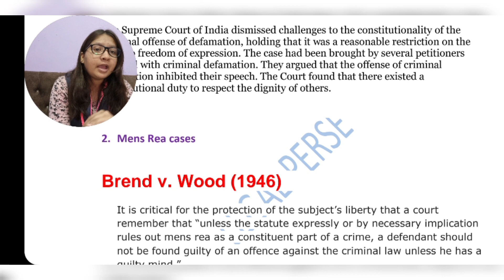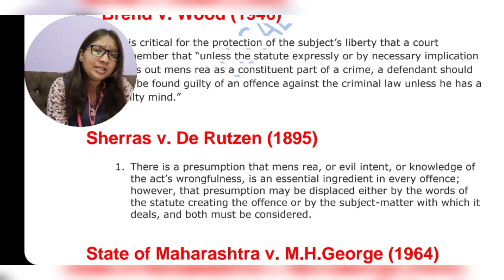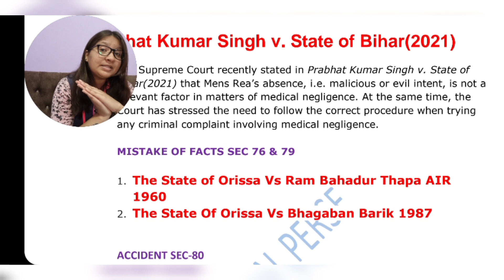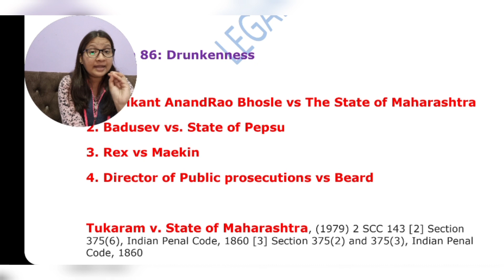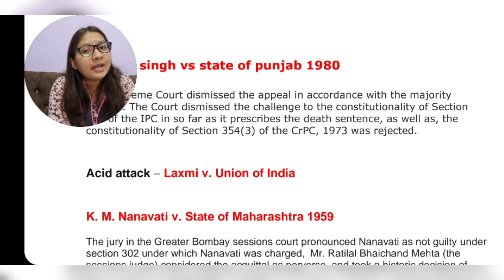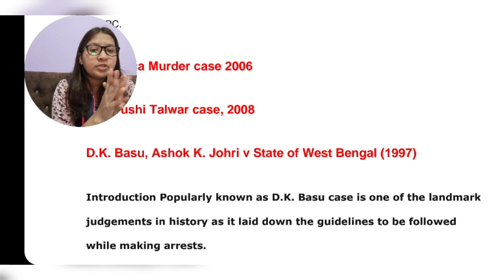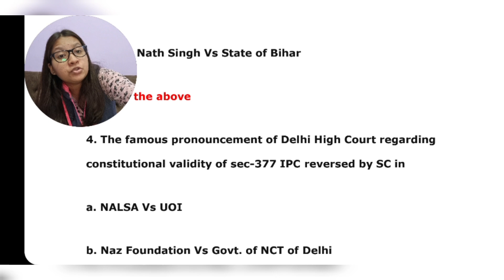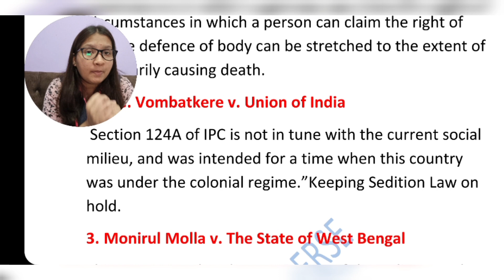All India Bar Exam 2023. Aibe 17 Landmark Judgment and PYQ on IPC 1860.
Samiksha❣️